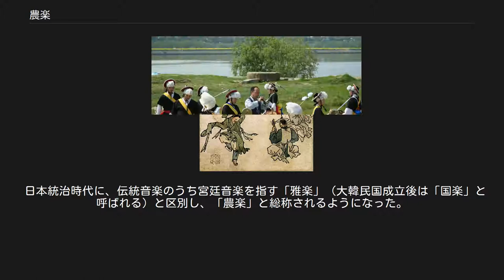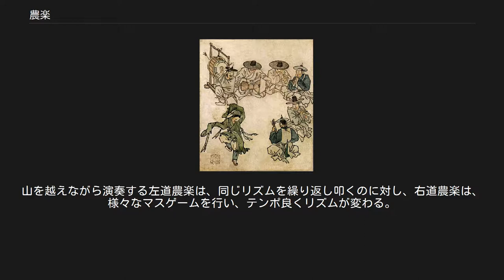農楽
農楽（のうがく）は朝鮮半島に古くから伝わる伝統芸能である。
文字どおり、農民・農村の音楽を意味し、踊りを伴う（農楽舞ともいう）。
農民たちが豊作を祈願したり、豊作を祝ったり、時には仕事の疲れを癒すために朝鮮全土で発展してきた。
 元々は、地域によって様々な呼称をつけていた。
直訳すると「風流遊び」になるプンムルノリ、プンムルクッ（풍물굿）がよく知られており、単にプンムルとも言う。
 日本統治時代に、伝統音楽のうち宮廷音楽を指す「雅楽」（大韓民国成立後は「国楽」と呼ばれる）と区別し、「農楽」と総称されるようになった。
韓国では近年、本来の呼び名であるプンムルとかメグという言い方も使用するようになった。
 金弘道が描いた男寺党。
後方の男性が打つ太鼓がプク、その右がチャンゴ。
さらに右側の男性2人は篳篥に似た笛「ピリ」を演奏し、その前の男性は大型の横笛「テグム」を鳴らす。
躍る少年の右の男性は、弦楽器「奚琴」を演奏する。
 農楽が普及したのは李氏朝鮮時代である。
農村において、春には豊作を祈願する祭りとして、夏には収穫期にその農作業を癒すために、また秋には収穫を祝うお祭りの中で、農業の営みとともに伝えられてきた。
 現在においても農楽は、各地方の農村部に受け継がれている。
また都市部においても、鮮やかな衣装を纏った農楽隊や音楽は祭りやイベントには欠かせないものとして愛され続けている。
 農楽に使われる主な楽器には以下のものがある。
 このうち、チン・ケンガリ・チャンゴ・プクを用い、韓国全土の農楽のリズムを編集し舞台芸術用に体系化したのが、1978年に結成されたサムルノリというグループである。
 現代の農楽 発祥にはいくつもの説があるが、代表的な説は、戦争説と仏教説である。
 戦争説は、戦士の戦闘意識を鼓舞するために、戦の先頭に立って演奏されたと言う説である。
農楽で頭に白い紐をつけて回すヨルトゥバル(12歩幅)は、先に刃物をつけて回しながら敵を殺したとも言われており、また、農楽で舞われる五方陣という踊りは、東西南北と中央を渦巻いてはほどく所作があり、陣地に例えたものが根拠であるとされている。
 仏教説は、李氏朝鮮時代に儒教を国教と定めたため仏教は迫害され、寺院は山奥に追いやられた。
そこで仏僧らは寺を存続させるため、木魚や鉦などで演奏しながら布教活動を行ったというものである。
 韓国には地方ごとに様々な農楽があるが、京畿道、忠清道、江原道に伝わる「中部農楽」（ウッタリ農楽）、慶尚道に伝わる「嶺南農楽」、全羅道に伝わる「湖南農楽」の3つに大別できる。
この3つの農楽は、地域の特性やその地域に住む人間性を表していると言われる。
 特に全羅道に伝わる湖南農楽は、山岳地域の「左道農楽」と平地側の「右道農楽」の2つに分けられる。
山を越えながら演奏する左道農楽は、同じリズムを繰り返し叩くのに対し、右道農楽は、様々なマスゲームを行い、テンポ良くリズムが変わる。
 なお、現在の朝鮮民主主義人民共和国の統治範囲や、中国の延辺朝鮮族自治州でも農楽舞がおこなわれているが、基本的には伝統芸能とは違う、いわゆるプロパガンダ的なものが行われている。